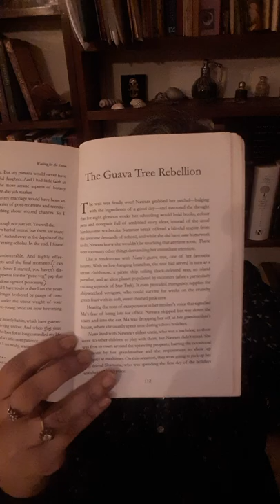23 March 2022